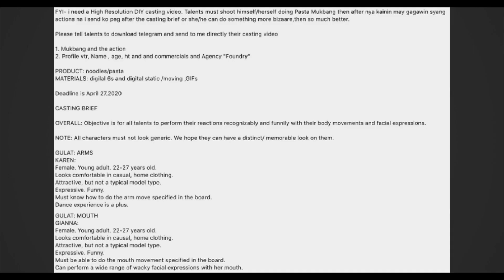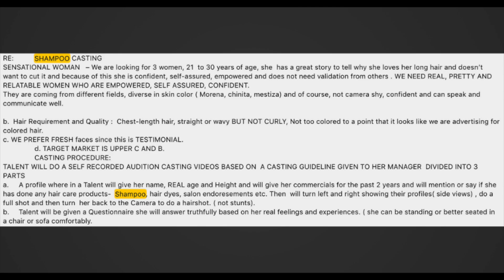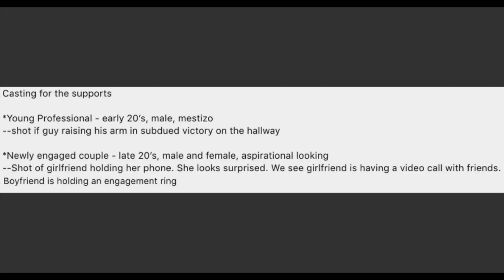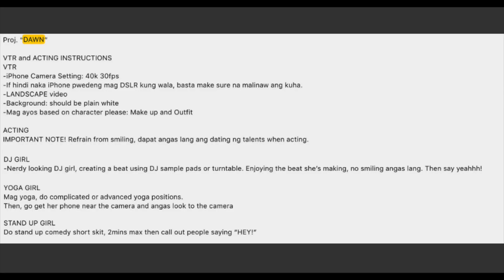PARA SA'YO NA PERSISTENT ✨ || Compilation of Unapproved Online Acting Audition VTR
Good day JERber! ✨

I eat rejection for breakfast. 🙅‍♀️

I am a freelance actor and mas sanay pa akong makarinig ng no kaysa yes. Minsan nga kahit no wala kang maririnig eh. Hindi ka nalang kakausapin tulad ng pagiging cold ng crush mo sa'yo pero wala eh, it's part of the job. For 3 years ko natong ginagawa at nakaka-isang libong audition na ko- around 700+ for online tapos mga 300+ na physical audition. Kapag gusto mo talaga, ipaglalaban mo hanggang sa matupad mo mga pangarap mo. Gusto ko lang i-share yung ilan sa mga online auditions na nagawa ko at hindi pinalad na matanggap kasi sayang naman. At least may makakita man lang at ma-share ko sa inyo.

This is Jer and welcome to the JERney!

Title Card made by Reinna Abad! 💕
JERney Logo made by Leila Aguinaldo! 💕

Thank you for being a part of the JERney! ✨